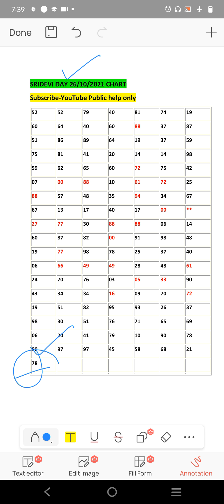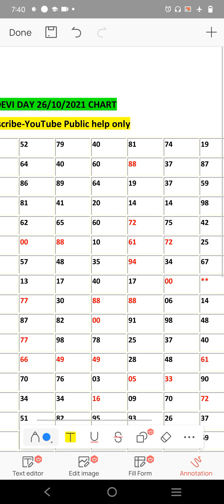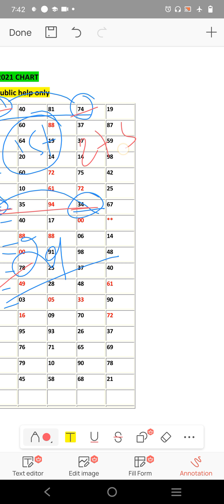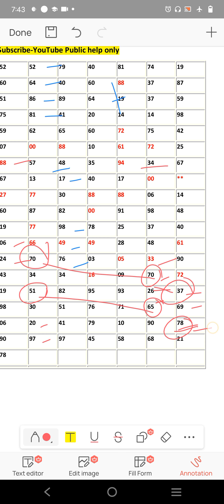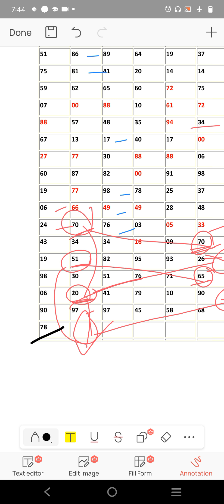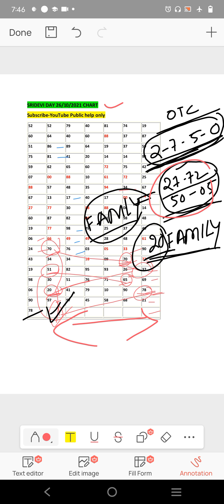Sridevi Day Today Date **26/10/2021**Tricks !SataMatka Open To Close Jodi Tricks🔥!!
HELLO PUBLIC

JOKI 99% PASS HOGA .GUDLUCK THANKS🙏🙏🙏

NAMASKAR FRIENDS aap sabhi ka swagat hai aaj ka Kalyan matka game me, aaj me aap sabhi ko mere TABLE LINE TRICK se bahut hi jabardasth line or guessing ke sath Kalyan ka game de raha hu agar aap logo ko Mera trick pasnd Aaya ho to CHANNEL ko SUBSCRIBE kare VIDEO ko LIKE or SHARE jarur kijiye ALL THE BEST...   Kalyan satta matka, Kalyan open, Kalyan Jodi, Kalyan close Kalyan satta matka game open to close line otc Kalyan satta
open panel
 aaj ka open line, Kalyan satta matka trick matka trick Kalyan old chart
matka game

Kalyan chart
Kalyan otc